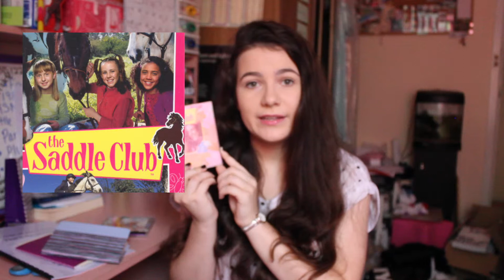Childhood Shows | laurenmtp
IM SO SO SORRY for the blurry video, I just got a new lens for my camera and it didn't focus properly, but I had already tried filming the video three times! :-(
OPEN FOR INFORMATION:

So those were 10 of my favourite shows that i watched when I was growing up, I hope you enjoyed and feel free to leave some of your favourites in the comments belong!
I hope you have a wonderful day! x

Camera: Canon EOS 1200D
Lighting: Me in front of the window
Video Editing Program: iMovie

x